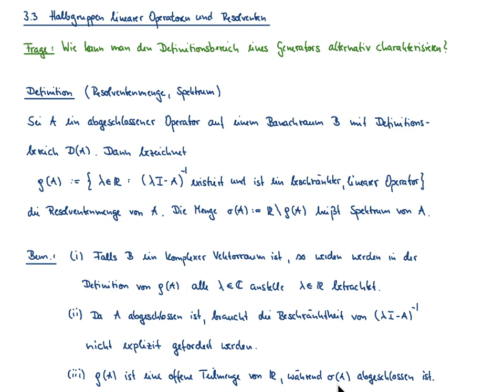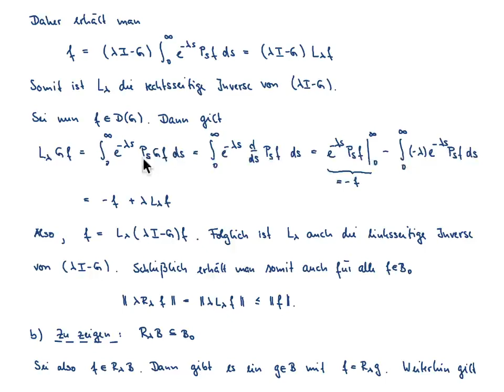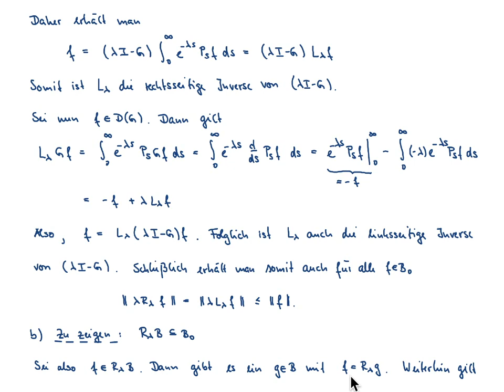Markovsche Prozesse VL 8: Halbgruppen linearer Operatoren und Resolventen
Inhalt der VL: Resolventenmenge, Resolvente einen Operators, Resolvente einer Halbgruppe linearer Kontraktionen, Eigenschaften